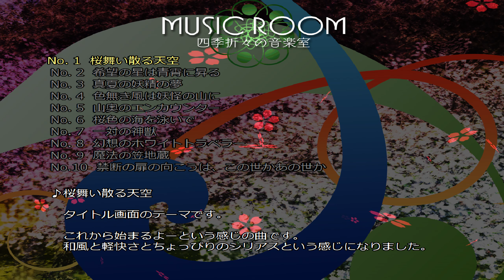「東方天空璋ＭＩＤＩ」 桜舞い散る天空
アップロード依頼を受け取ってから収録。

Requested MIDI-bgm.